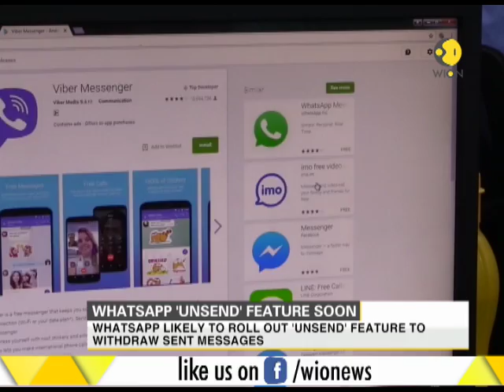WhatsApp to enable users to withdraw unintended sent messages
WhatsApp is expected to release a 'Delete For All' feature which will enable users to withdraw the messages which they didn't intend to send. The feature will be available soon for both Android and iOS. Watch to know more.